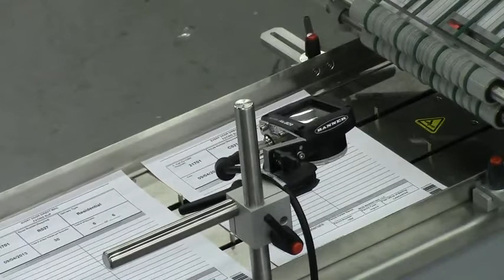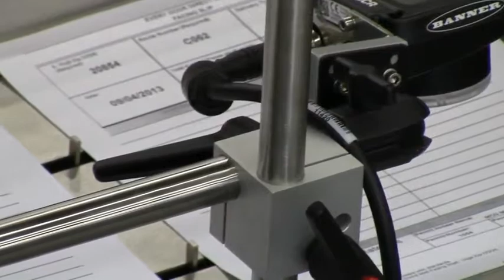Longford Custom Counting and Banding System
The Longford Custom Counting and Banding System easily counts and bands any type of flat product. The system can perform bar code or vision verification and selective band various counts of product on the fly.